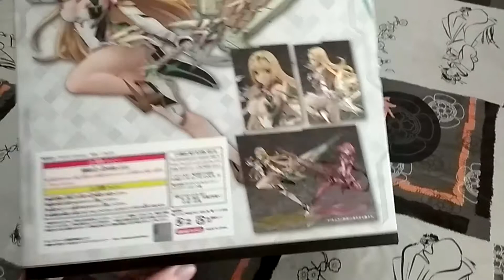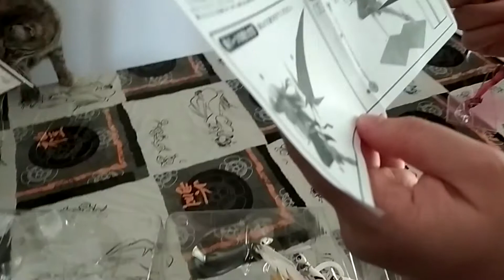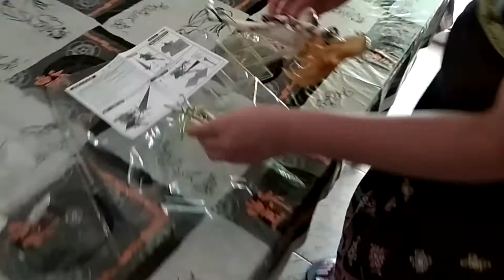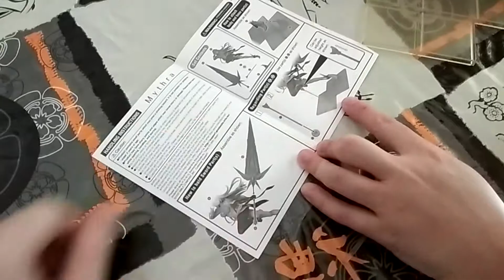Unboxing Mythra - Xenoblade Chronicles 2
Vamos a ver como es esta maravillosa figura.